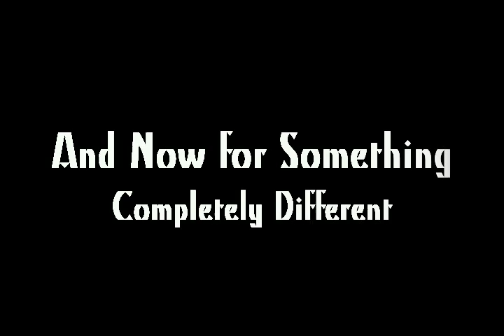Resonate Vidouncements03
Life in sync w/ God